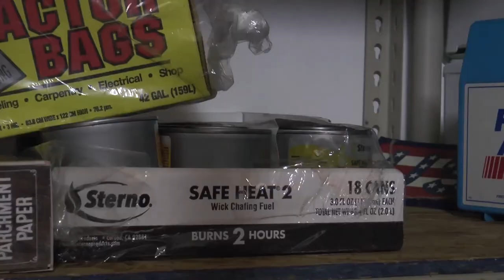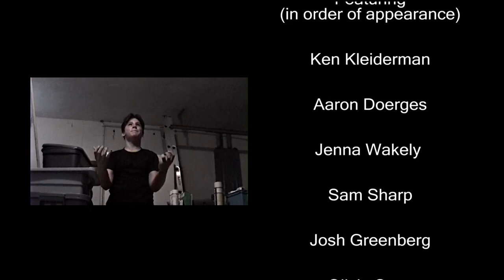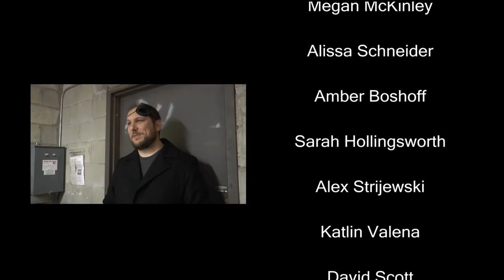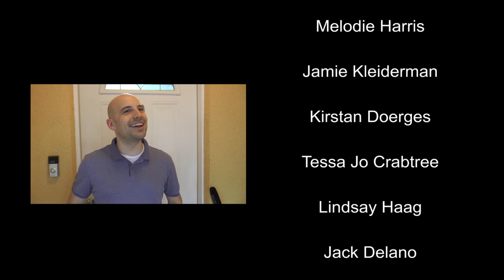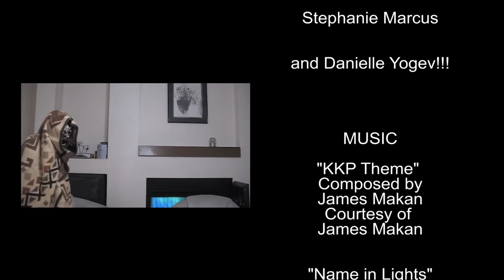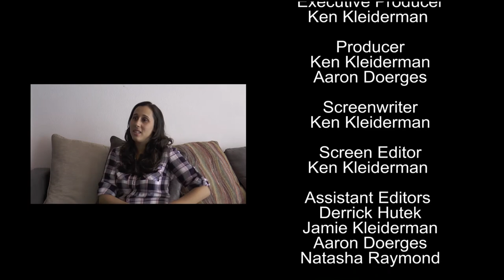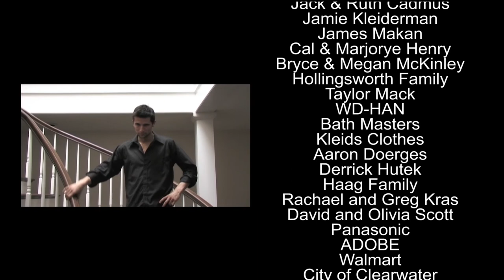Documockumentary - FULL FILM! 20th Anniversary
This is the FULL 2018 KKP film, Dockumockumentary. It took years to make this film. I am so glad to have been able to include lots of faces over the 20 years. It was quite a reunion.

It also features AMAZING original music by James Makan specifically for this film. Incredible.

All kidding aside, I couldn't have made it without my in movie "crew": Aaaron, Derrick, and Kalvin and my whole KKP family.